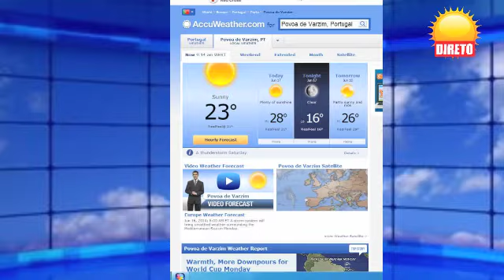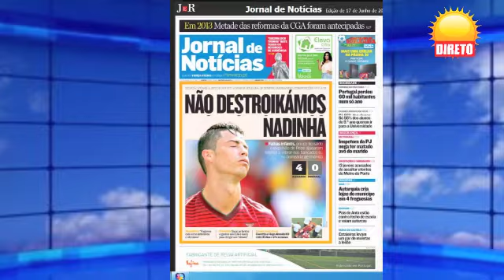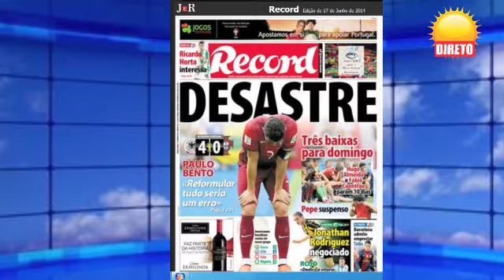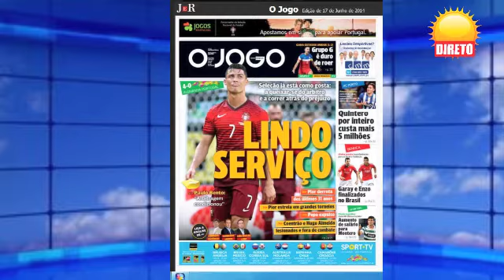Nova Manhã emissão 17 Junho 2014